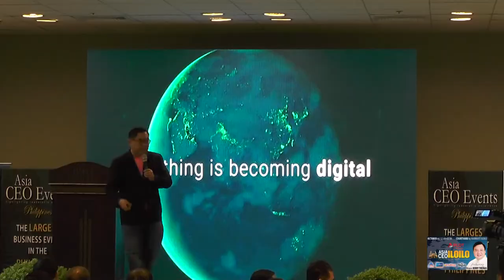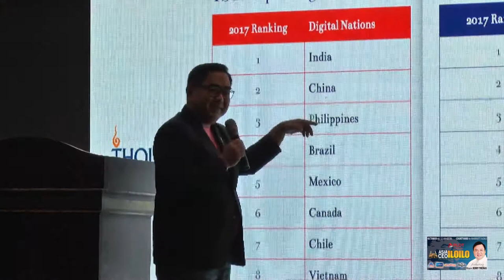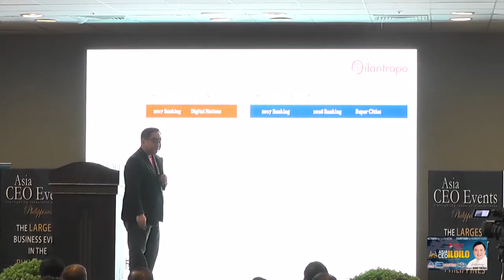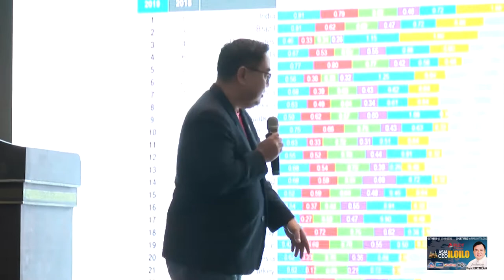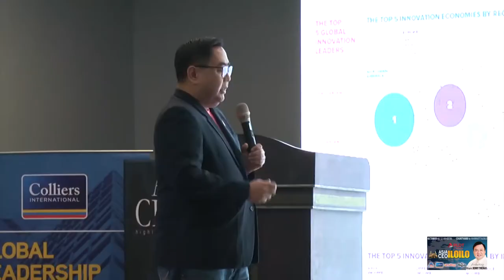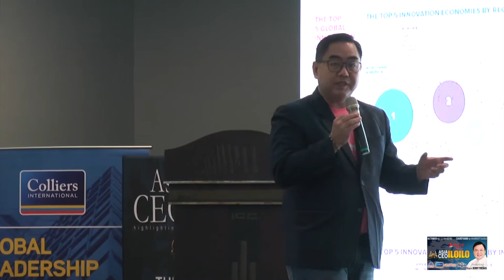Asia CEO Forum IloIlo with Jonathan De Luzuriaga